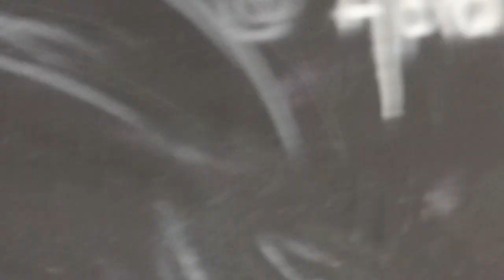Graffiti Portrait Piece By Abraham.01 In The Allen Gardens Railway Underpass,London.Taken 11/09/23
Graffiti portrait piece by Abraham.01 in the Allen Gardens railway underpass,London.Taken Monday the 11th of September 2023